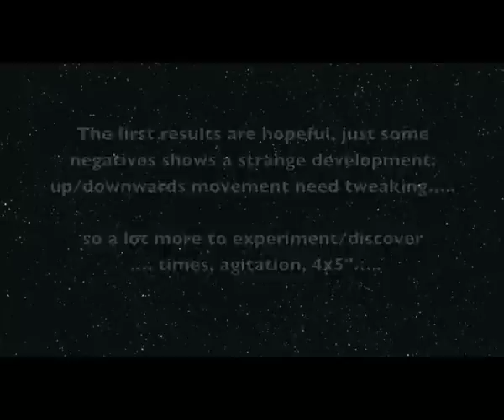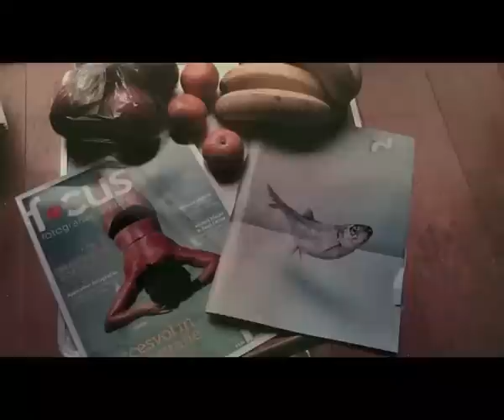DIY Semi automatic film processor with Lego (color and black & white)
In this video you can see how Lego (Mindstorms) is used to develop film (35mm and rolfilm) ... remember what you see are the very first results. Goal was, besides the Lego RCX 1.0, to use simple materials. After loading the film into the reel and link it to machine I have now my hands and time free.

Jan van den Broek